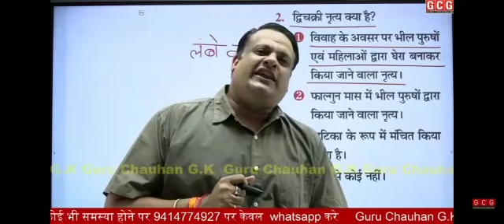ऐसे आप भी पढोगे क्या// जिसकी लाइन ज्यादा वही उत्तर🤣🤣 - नया तरीका पढ़ने का